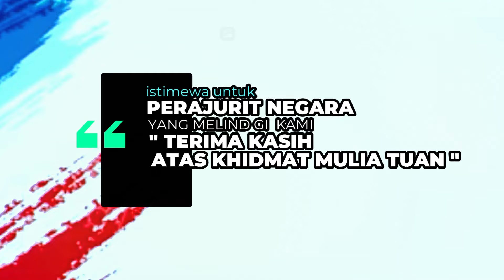MERDEKA MALAYSIAKU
aSSALAM SEMUA. uCAPAN KHAS KEPADA SELURUH WARGA MALAYSIA:
" SELAMAT MENYAMBUT HARI KEBANGSAAN 2024 "
" KEPADA PERAJURIT TANAHAIR YANG MEMPERTAHANKAN NEGARA DAN NYAWA RAKYATNYA, TERIMA KASIH KERANA MEMPASTIKAN KAMI SELAMAT DAN UCAPAN TERIMA KASIH ATAS KHIDMAT MULIA KALIAN "